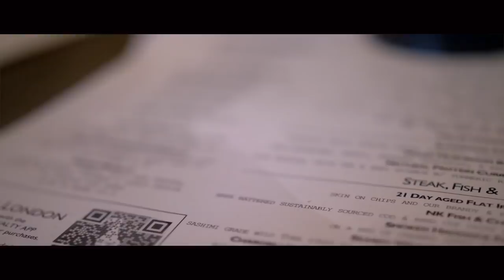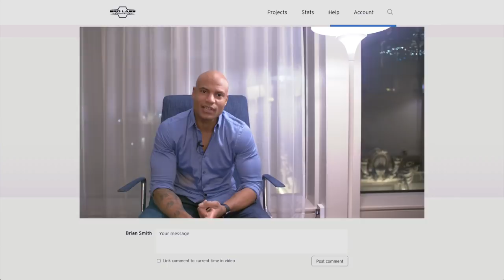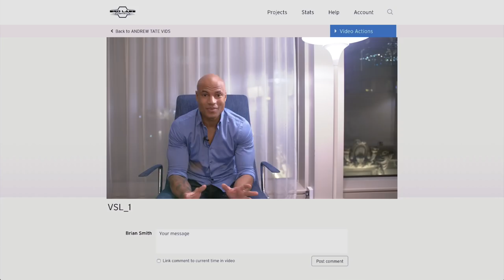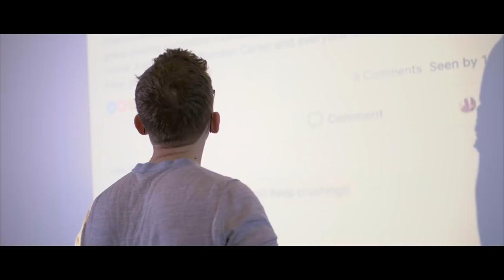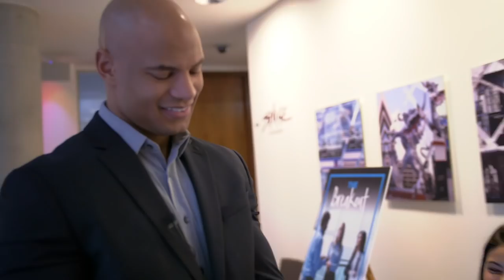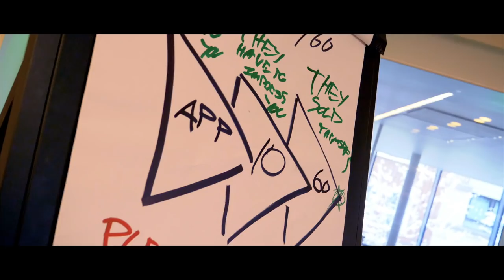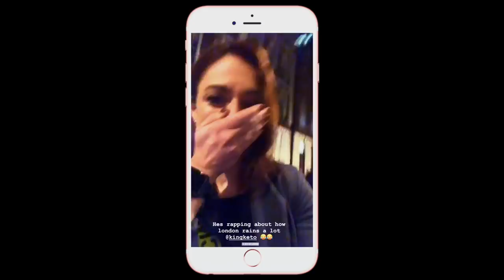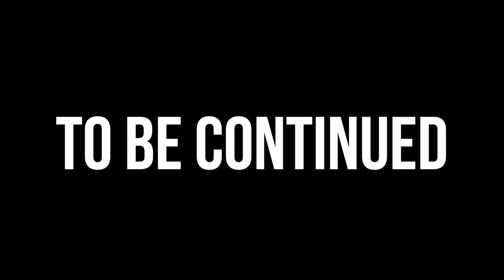I GOT DRUNK IN LONDON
Bro Laboratories
480 6th Ave #219

FAQ's -

On this episode of Big Brandon Keto King Carters Victory Vlog, Brandon goes to London! As the team crosses the pond and meets up with their British editor Harry, they prepare for the European leg of the Online Trainer Summit, where Brandon teaches fitness entrepreneurs how to get rich. After the first day concludes, Brandon decides to celebrate by getting drunk at a steakhouse.